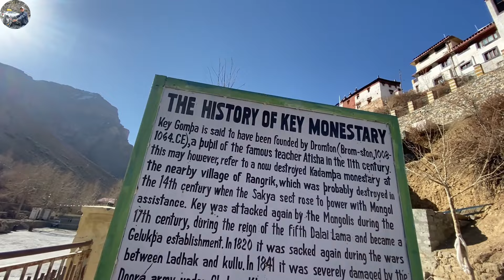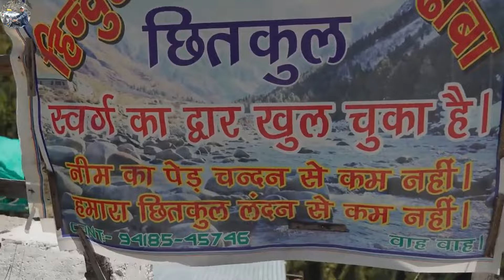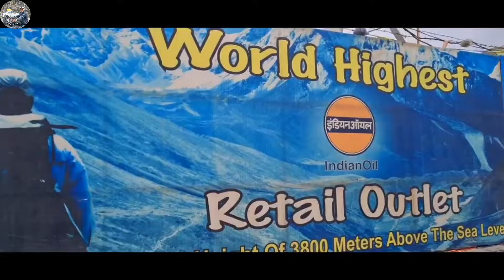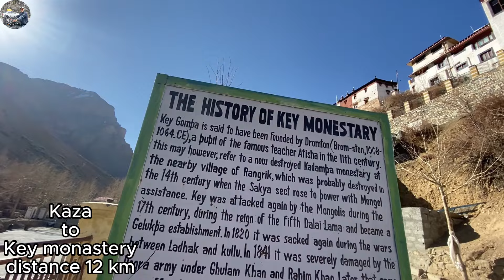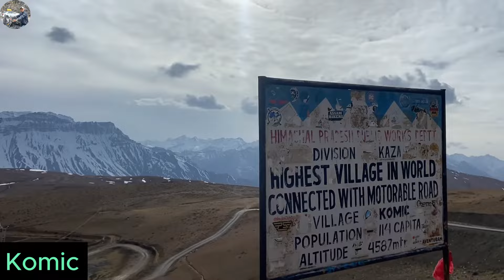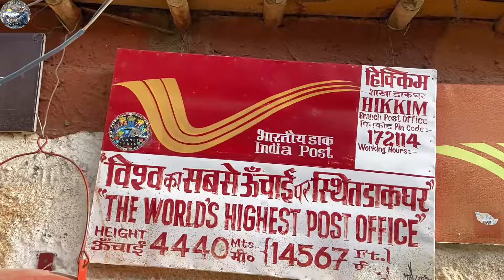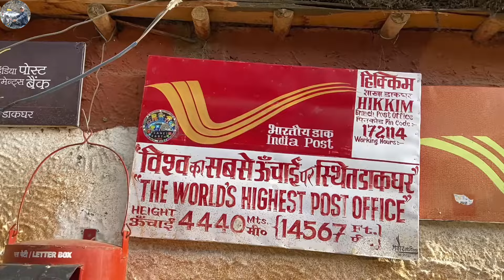Spiti valley tour plan | spiti valley tourist places | काजा - स्पिती वैली ट्यूर की सम्पूर्ण जानकारी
Spiti valley tour plan | spiti valley tourist places | काजा - स्पिती वैली ट्यूर की सम्पूर्ण जानकारी @sugeet111

Spiti is a high-altitude region of the Himalayas, located in the north-eastern part of the northern Indian state of Himachal Pradesh. The name "Spiti" means "The middle land"  the land between Tibet and India.

khab sangam
Spiti tour guide
Spiti TourGuide
Spiti tourist places
shimla to kaza road trip
kaza to manali road trip
hotel in kaza
best tour plan for spiti Valley
spiti valley tour vlog
spiti valley tour video 📹

1 kashmir tour

2 himachal Ladakh tour

3 northeast

4 goa

5 rajasthan